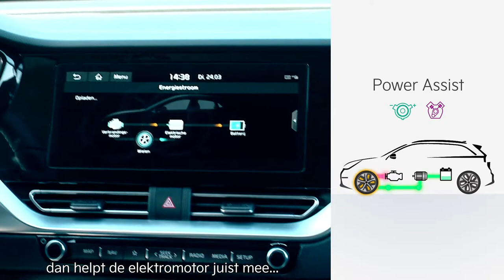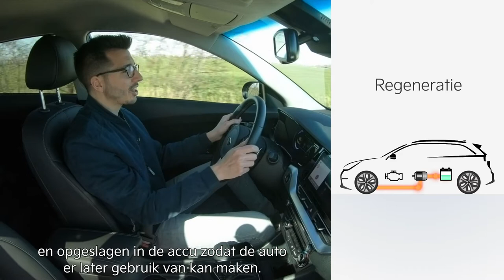Elektrisch rijden | Hoe werkt Hybride techniek | Kia Nederland